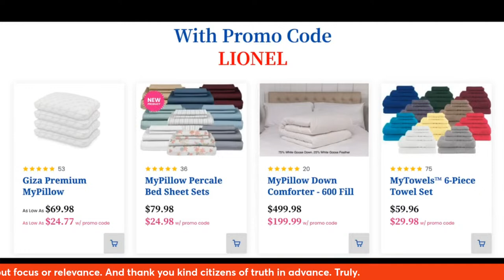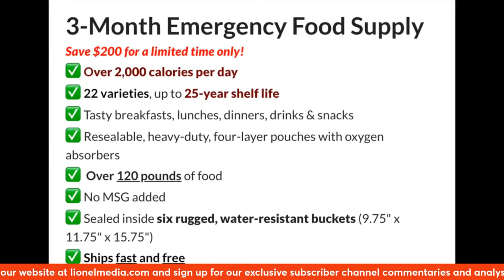Kate's Cancer Diagnosis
Recent events have led to a surge in speculative rumors surrounding the Princess of Wales, following her public announcement about her battle with cancer. Conspiracy theorists have unexpectedly shifted their focus towards suggesting that the princess's heartfelt video was artificially generated, raising eyebrows and questions about the authenticity of digital content.

In the video, where she appeared in a relaxed setting on a park bench, Kate intended to address and dispel rampant speculation about her health. Her frankness was intended to connect with the public, yet it inadvertently ignited a wave of baseless online theories.

Following her announcement, the Princess has chosen to retreat with her family to Anmer Hall, seeking solace away from public scrutiny. However, the relentless nature of online speculation has followed, with some internet users suggesting that elements of her video were fabricated using advanced technology.

The controversy, now known as KateGate, gained momentum following a Mother's Day social media post by the Princess, which she admitted to editing. The discrepancies highlighted by online commentators have added fuel to the conspiracy theories.

While there has been an outpouring of support for the Princess, social media's double-edged sword has led to support being critically analyzed or even condemned. As Kate seeks to focus on her recovery, the digital narrative continues to unfold, underscoring the pervasive challenges that public figures face in maintaining privacy amidst rampant online skepticism. This situation serves as a stark reminder that, in today's digital era, misinformation can often overshadow the human aspects of public figures' lives.

■Bitcoin: 36RgnUMJ4ARaAfkmwjC97DxcYawb3QKiak
■Dogecoin: DLxwsuYXrHcS66qKXHxZScv94RzeiSxTwc
■Ethereum: 0x0BEA4ed75384872fF418934Fc155FdC6d59C263d
■Litecoin: MFhmPMTg7hcnT8SAoWb7dFLWeZWWhhn7Zz